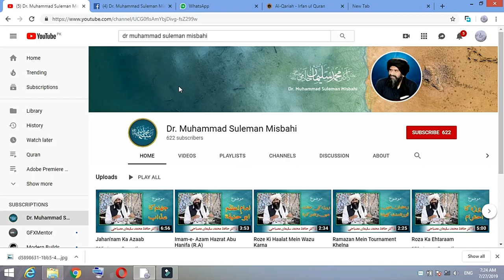Dozakh Main Aurtien Or Huzoor ( P B U H ) Ka Irshad | Dr. Muhammad Suleman Misbahi